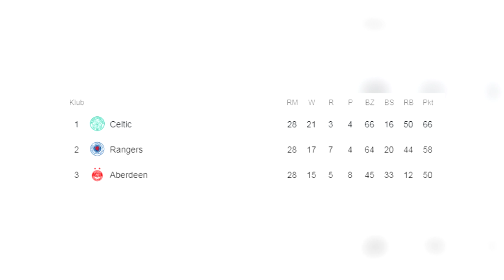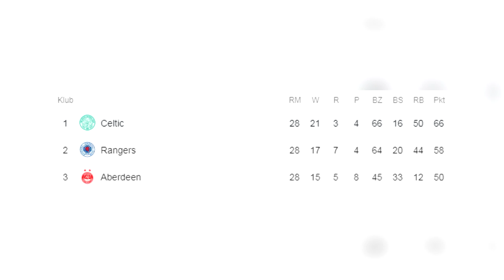Głupota RAMOSA! Piątek z bramką miesiąca!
➡️  Sergio Ramos zawieszony!
➡️  Krzysztof Piątek z bramką miesiąca w Ac Milan!
➡️ Brzydkie zachowanie fanów Celticu w stosunku do byłego trenera!
➡️ Nowy biznes Cristiano Ronaldo!